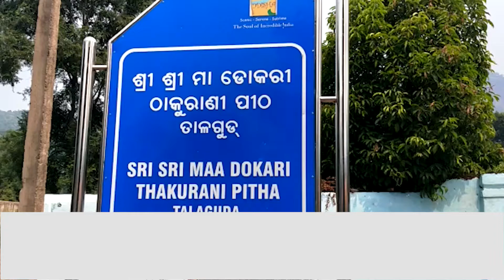ତାଳଗୁଡ଼ ମା ଡୋକରିଙ୍କ ମହାଷ୍ଟମୀ ପୂଜା, ରକ୍ତରଞ୍ଜିତ ରାସ୍ତା